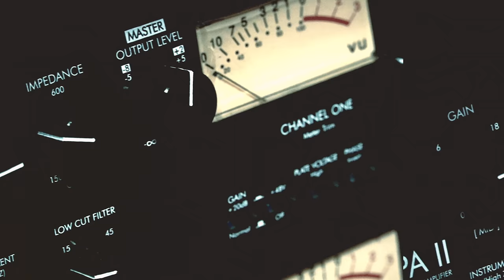Lil Kleine | Wintersessie 2022 | 101Barz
Lil Kleine is thuis! Nadat hij in 2012 nog bij 101Barz begon als 'Talent vd Week' is hij inmiddels uitgegroeid tot één van de grootste artiesten van het land. Van de Jordaan naar faam en nu weer bij Rotjoch in de studio met meer dan goed gezelschap.

101Barz is het grootste hiphop-platform van Nederland met wekelijks nieuwe video's. Natuurlijk brengt Rotjoch elke week de welbekende studiosessies op je beeldscherm, maar dat is niet alles. Ben je op zoek naar wat langere interviews? Dan is 'Ins & Outs' iets voor jou! Daarnaast kun je wekelijks stemmen op jouw favoriete throwback sessies en zie je ze terug op dit kanaal. Op de hoogte blijven?

101Barz is een online platform van BNNVARA, onderdeel van de Nederlandse Publieke Omroep.